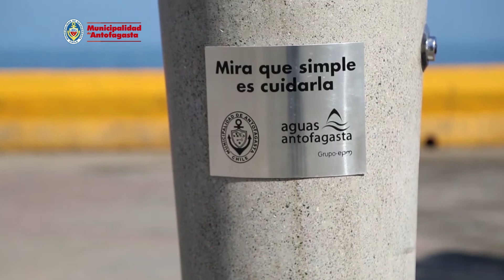Nuevos bebederos públicos en Plaza Colón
En el marco de la conmemoración del Día Mundial del Medio Ambiente que se celebra anualmente el 05 de junio como una forma de sensibiliza a la población mundial en relación a temas ambientales, el Municipio y la empresa Aguas Antofagasta inauguraron dos bebederos en el Centro de la ciudad, específicamente en la Plaza Colón, los cuales fueron construidos con base de hormigón y funcionan con un pulsor que permite la salida del agua. Ambos elementos están conectados a la red de agua potable.

La Alcaldesa Karen Rojo destacó que “una vez más la Municipalidad haciendo alianzas para mejorar la calidad de vida y en esta oportunidad gracias a la voluntad y el compañerismo que siempre hemos tenido de Aguas Antofagasta estamos concretando un compromiso que hemos hecho con la comunidad de colocar a disposición al aire libre los bebederos para los deportistas y la familia, a quienes visitaran el borde costero, pero también hacia falta en el sector de la Plaza Colón y hoy en día estamos inaugurando el tercer y cuarto bebedero que le permite a la gente tomar de manera gratuita este elemento vital”.

Su instalación responde a un plan que se encuentra impulsando el Municipio respecto de habilitar infraestructura pública al servicio de la comunidad. Estos nuevos bebederos son los segundos que se instalan en la ciudad, que se suman a los inaugurados en el sector centro sur en la Avenida Grecia con Salvador Reyes.

La Directora de Asuntos Corporativos y RSE de Aguas Antofagasta, Paula Carrasco señaló que “para Aguas Antofagasta, Grupo EPM es un orgullo poder participar de este proyecto de la Municipalidad entregando agua, algo tan básico a toda la gente y en un lugar tan estratégico como es la Plaza Colón, en el corazón de la ciudad. Para la empresa es su política de ser un buen vecino y aportar al desarrollo sostenible en el territorio donde opera quisimos estar presentes, estamos contentos y esperamos que la gente los cuide cosa que el día de mañana no sean cuatro bebederos sino que sean muchos más”.

Los bebederos están instalados uno en Prat con San Martín y otro en Prat con Washington justo al lado de los recien inaugurados estacionamientos de bicicletas, en vista que la infraestructura va dirigida a quienes realizan actividad física y eventos artísticos y culturales que continuamente se efectúan en la zona.

Luisa Navarrete, quien trabaja en la Plaza Colón con La Cruz Roja, destacó el proyecto indicando que “me parece bien, muy bueno y esperamos que la comunidad lo cuide no más, es una buena iniciativa. En llegado momento voy a necesitar algo de agua y está bueno que lo hayan puesto cerca de donde yo tengo mi lugar de trabajo”.

Durante la ceremonia, se entregaron consejos para que la comunidad cuide el agua, un elemento muy vital en nuestro desierto e importante para el medio ambiente, tales como “lava tu auto con un balde, ahorras hasta la mitad que gastas con manguera”, “Disminuye los tiempos en la ducha, puedes ahorrar hasta 70 litros de agua, “No dejes correr el agua mientras te afeitas o te lavas los dientes, esto implica un ahorro de unos 24 litros”, entre otros.

La iniciativa se realizó de manera complementaria a la feria organizada por el programa social Antofagasta Verde donde participaron 18  agrupaciones,  y se realizaron talleres de reciclaje y shows artísticos con la mira de concientizar sobre el cuidado del medio ambiente.

Se espera poder replicar esta iniciativa ahora en el borde costero del sector norte, beneficiando de este modo a quienes realizan actividad física en toda la comuna.